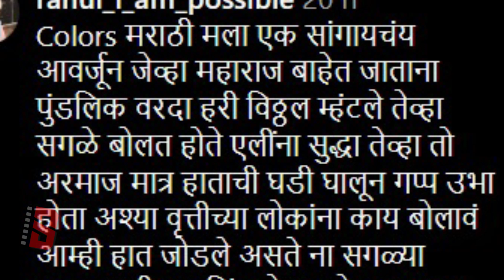‘बिग बॉस मराठी 5’च्या स्पर्धकावरुन नवा वाद पेटला | Bigg Boss Marathi5| Colors Marathi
‘बिग बॉस मराठी 5’च्या स्पर्धकावरुन नवा वाद पेटला

Welcome to @SBMarathiEntertainment

This channel provides Marathi entertainment-related gossip, news, serial updates, controversies, retro, love, feature stories, etc... If you like to do so, this is the right place for you.